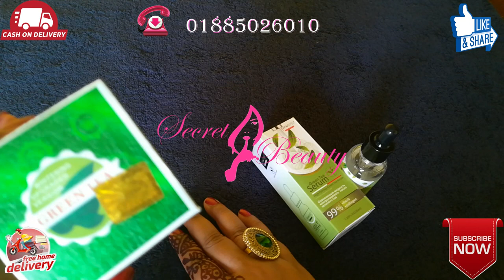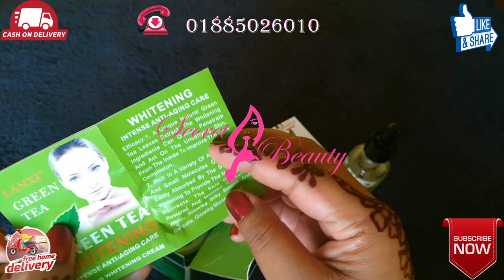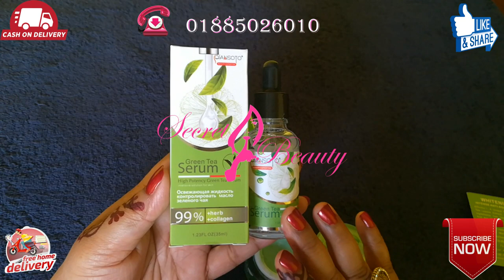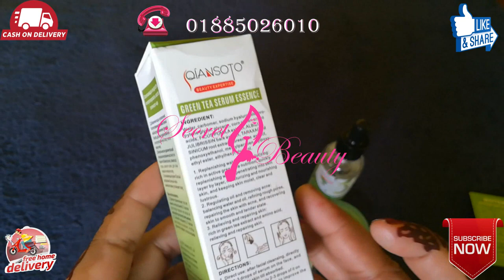Green Tea Cream 100% Whitening Challange | দুধের মতো ফর্সা ত্বক পাবেন কোন প্রকার ক্ষতি ছাড়া